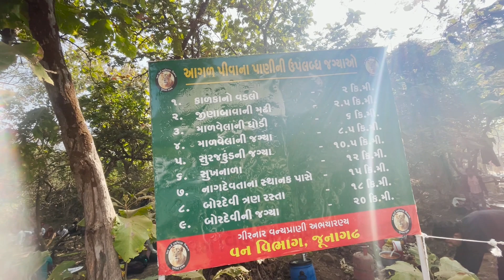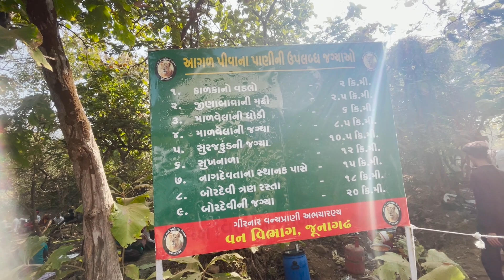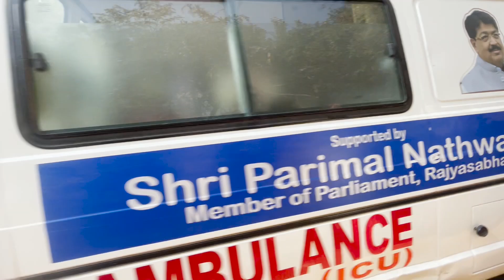girnar lili parikrama 2023 part 2|માળવેલા ની ઘોડી|Jina Bava Ni Madhi|Vc Vlogs Junagadh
This vlog is about girnar lili parikrama 2023 part 2|માળવેલા ની ઘોડી|Jina Bava Ni Madhi|Vc Vlogs Junagadh

જીણા બાવાની મઢી વિષે આ વાત તમે નહીં જાણતા હોય